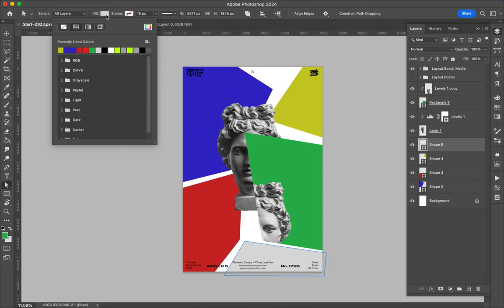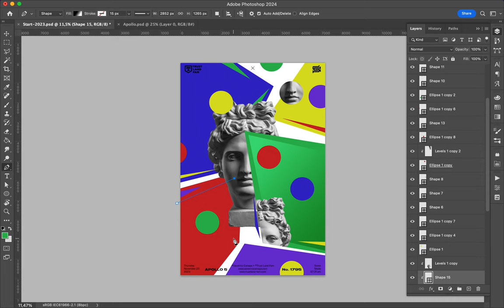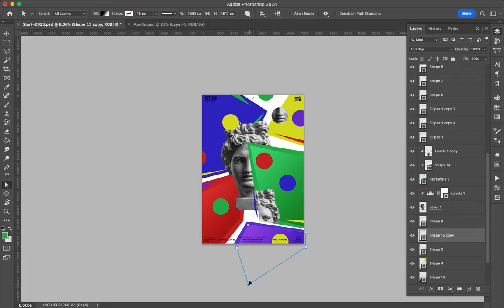Poster Speed Art 1795 Apollo Sun 7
I used large shapes coupled with smaller circles filled with different colors and the statue of Apollo.